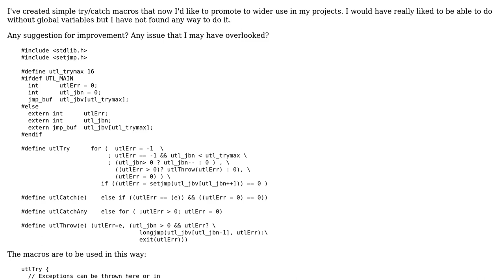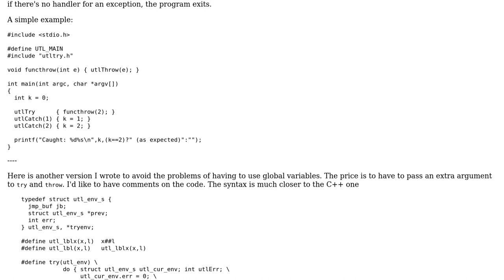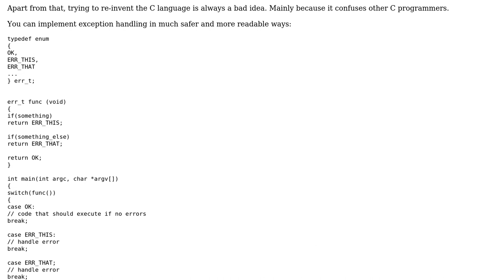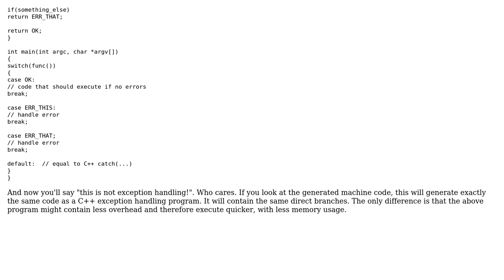Code Review: C try/catch macros (2 Solutions!!)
Code Review: C try/catch macros

With thanks & praise to God, and with thanks to the many people who have made this project possible! | Content (except music & images) licensed under CC BY-SA | Music | Images & others | With thanks to user William Morris user Remo.D user Lundin and the Stack Exchange Network Trademarks are property of their respective owners. You are responsible for your own actions.